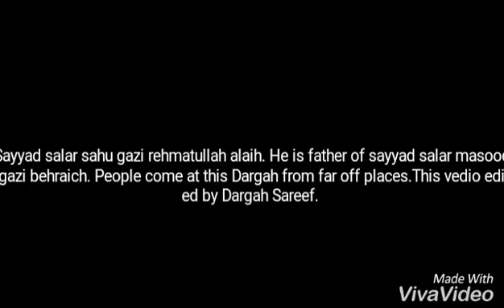Dargah satrikh Barabanki (U. P)